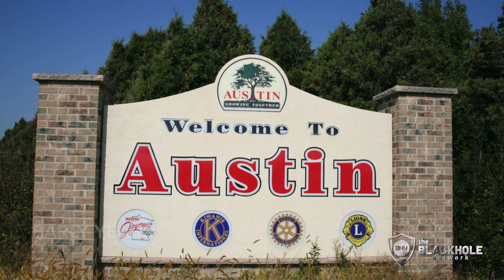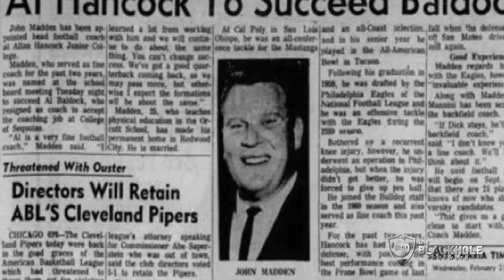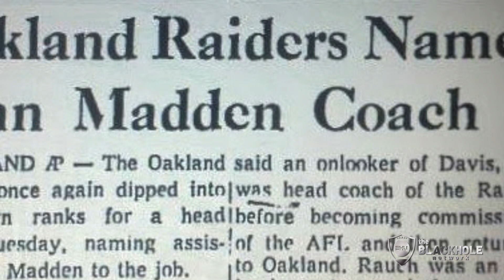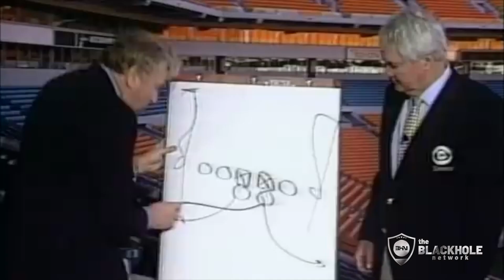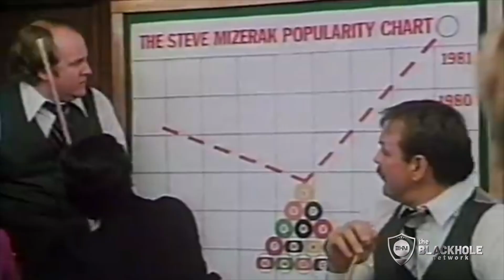John Madden Documentary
Who was John Madden? The former Raiders head coach John Madden was one of the NFLs leading pioneers. Madden brought the NFL to the mainstream media and he become one of footballs first superstars.

This John Madden biography relives his best moments from coaching the Oakland Raiders to becoming Americas top sports analyst.